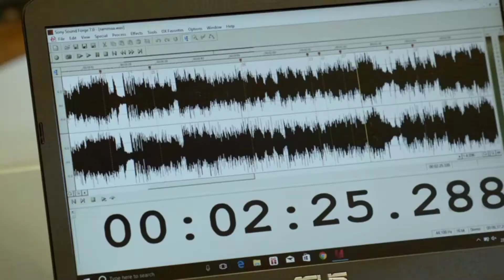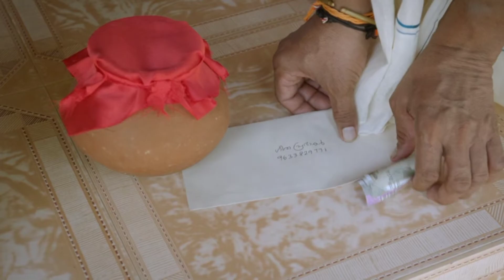TOP 5 MOMENTS IN DRISHYAM 2 || malayalam movie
all copyright reserved to amazon prime.